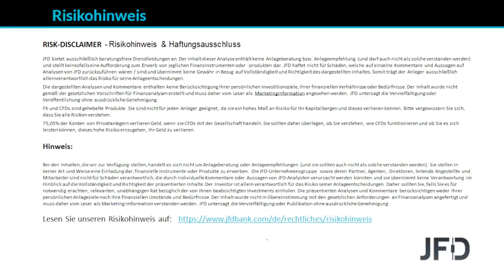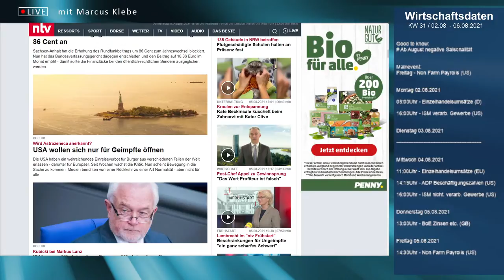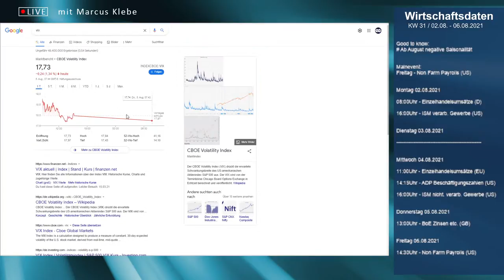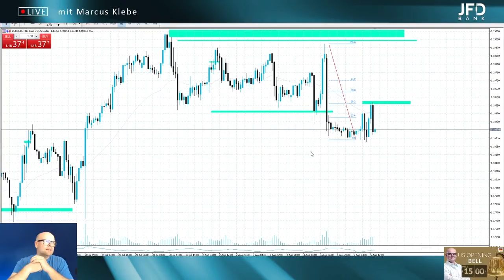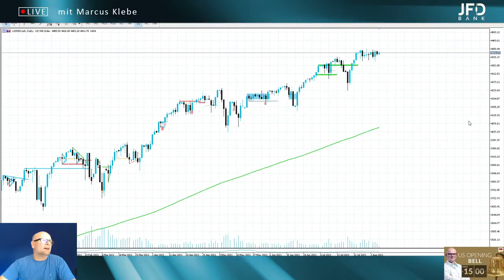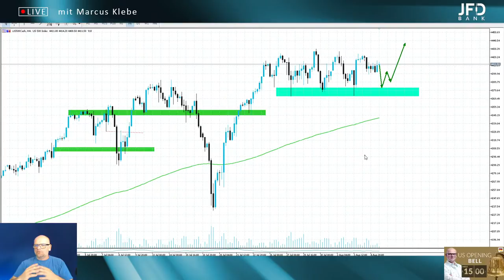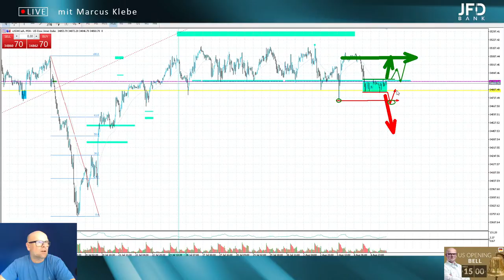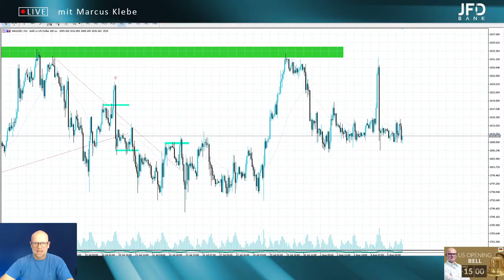Trotz Stärke bröckelt die Fassade - US Opening Bell mit Marcus Klebe - 05.08.2021